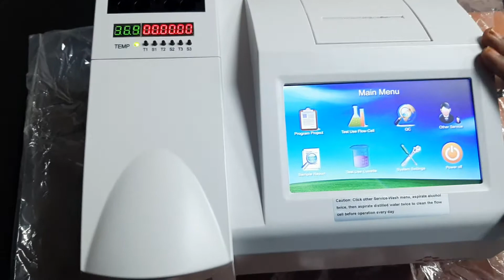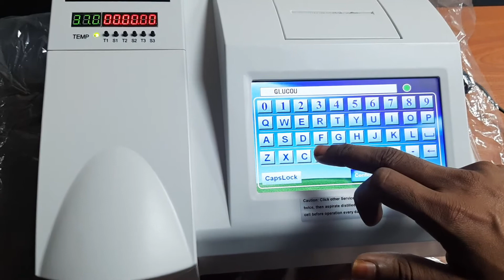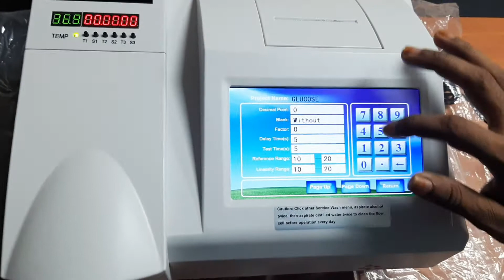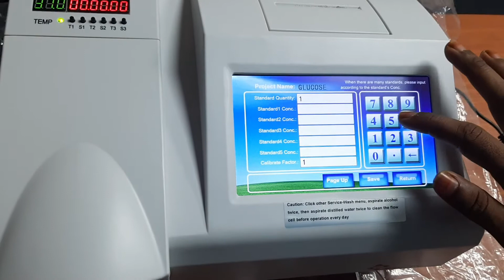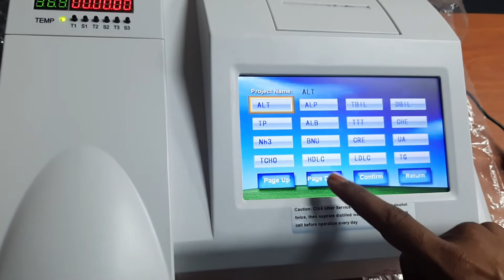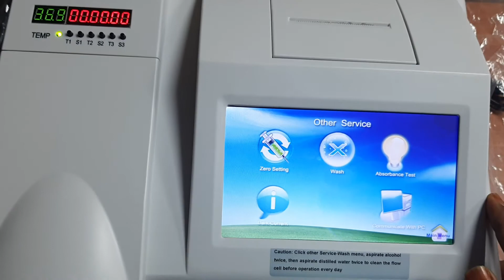how to setup biochemistry analyzer programme? Biochemistry analyzer training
Semi auto Biochemistry Analyzer.